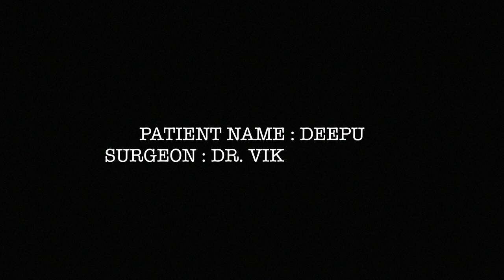एक महत्वपूर्ण सर्जरी ने बचायी युवक की जान | Mitral Valve Aneurysm | Dr. Vikram Goyal | Manipal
दीपू को जानलेवा बीमारी थी - उसका दिल माप में 4 गुना बढ़ गया था। दीपू के दिल में सब माइट्रल एन्यूरिज्म हो गया था जिसे ठीक करने के लिए तुरंत सर्जरी करने की ज़रुरत थी।

डॉ. विक्रम गोयल और उनकी टीम ने यह सफल सर्जरी करके दीपू की जान बचायी। Learn about diffrent type a aneurysm aortic, aortic valve aneurysm and mitral valve aneurysm